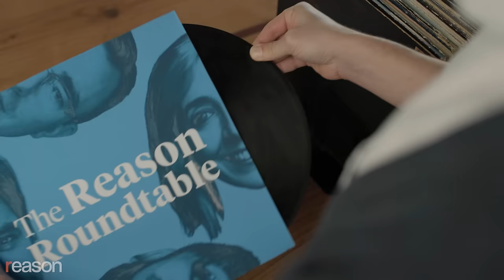Why Tim Walz is just another big-government liberal | Reason Roundtable | August 12, 2024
In this week's The Reason Roundtable, Katherine Mangu-Ward and Peter Suderman are back alongside Matt Welch and Nick Gillespie. The editors analyze Vice President Kamala Harris picking Minnesota Gov. Tim Walz as her running mate and discuss the ongoing crisis in Venezuela.

00:00 - Kamala Harris picks Minnesota Gov. Tim Walz as veep

24:06 - The crisis in Venezuela continues

36:12 - Weekly listener question

44:31 - U.S. Food and Drug Administration stifles MDMA-assisted therapy for PTSD

53:12—This week's cultural recommendations

Lumen is the world's first handheld metabolic coach. It's a device that measures your metabolism through your breath. On the app, it lets you know if you're burning fat or carbs, and it gives you tailored guidance to improve your nutrition, workouts, sleep, and even stress management. All you have to do is breathe into your Lumen first thing in the morning, and you'll know what's going on with your metabolism, whether you're burning mostly fats or carbs. Then, Lumen gives you a personalized nutrition plan for that day based on your measurements. You can also breathe into it before and after workouts and meals, so you know exactly what's going on in your body in real time, and Lumen will give you tips to keep you on top of your health game. Your metabolism is your body's engine—it's how your body turns the food you eat into fuel that keeps you going. Because your metabolism is at the center of everything your body does, optimal metabolic health translates to a bunch of benefits, including easier weight management, improved energy levels, better fitness results, better sleep, etc. Lumen gives you recommendations to improve your metabolic health. It can also track your cycle as well as the onset of menopause, and adjust your recommendations to keep your metabolism healthy through hormonal shifts, so you can keep up your energy and stave off cravings. So, if you want to take the next step in improving your health, go to lumen.me and use ROUNDTABLE to get $100 off your Lumen.

Audio production by Ian Keyser

Assistant production by Hunt Beaty